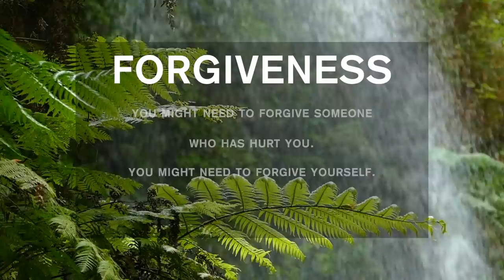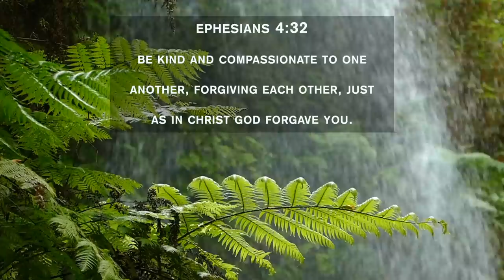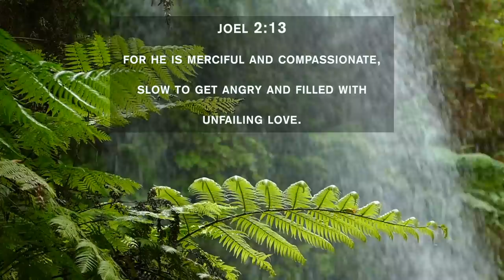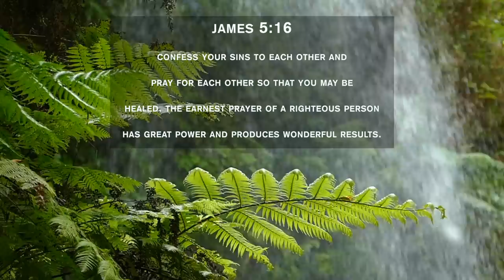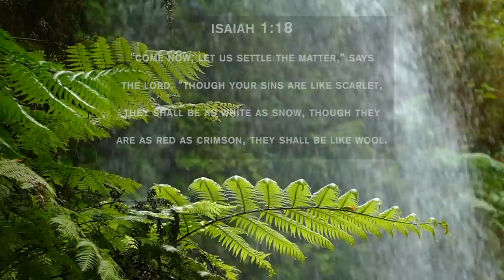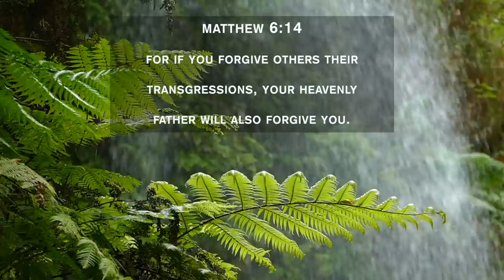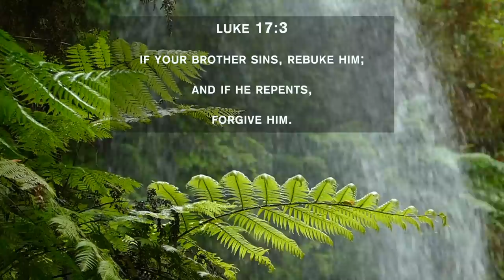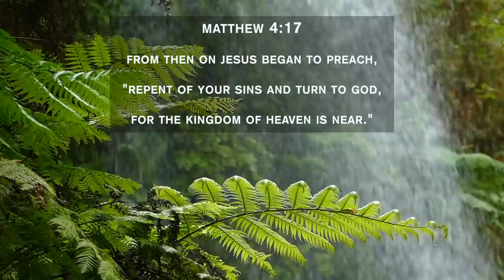Forgiveness: Two Hours of Worship Piano / Prayer Music / Sleep Music / Christian Meditation Music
Forgiveness: Two Hours of Worship Piano / Prayer Music / Sleep Music / Christian Meditation Music. All music composed and recorded by Dan Musselman.

Wouldn't it be amazing, if we were the most forgiving people in the world? Let's put this into action...who is someone you need to forgive? Go and forgive that person today! It's an amazing gift to give, and you'll feel freedom and a lightness in your heart. 🙏❤️

📖 Forgive us the wrongs we have done as we ourselves release forgiveness to those who have wronged us.
Matthew 6:12

📖 Be kind and compassionate to one another, fogiving each other, just as in Christ God forgave you.
Ephesians 4:32

📖 For he is merciful and compassionate, slow to get angry and filled with unfailing love.
Joel 2:13

📖 Confess your sins to each other and pray for each so that you may be healed. The earnest prayer of a righteous person has great power and produces wonderful results.
James 5:16

📖 "Come now, let us settle the matter," says the Lord. "Though your sins are like scarlet, they shall be as white as snow, though they are as red as crimson, they shall be like wool."
Isaiah 1:18

📖For if you forgive others their transgressions, your heavenly father will also forgive you.
Matthew 6:14

📖If your brother sins, rebuke him; and if he repents, forgive him.
Luke 17:3

📖From then on Jesus began to preach, "repent of your sins and turn to God, for the kingdom of heaven is near."
Matthew 4:17

Check out 1:58:22 for a message from Dan!

Thank you again for listening. I love making this music for you, and I sincerely hope that this makes your day better and brings you closer to God. Let's encourage one another and make the world a better place today.  Much love.  ✌️

Dan